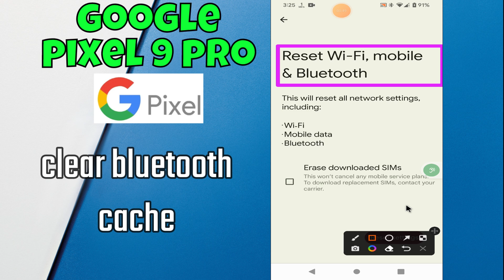How to Clear Bluetooth Cache on Google Pixel 9 Pro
in this video you will learn How to Clear Bluetooth Cache on Google Pixel 9 Pro